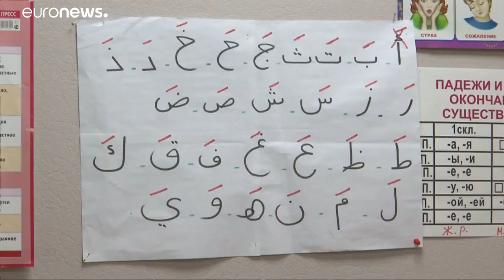صفاء الكردي... واحدة من آلاف السوريين الذين تطالبتهم روسيا بالعودة إلى بلادهم